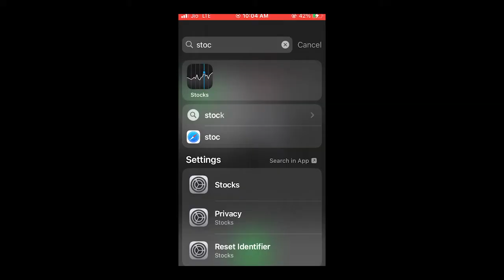Reason of Netflix | Best tip to investing | MJ Blogs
In this video, I have explained about Netflix Stream Fest in which we can watch content from Netflix for free. Watch the video and give your opinion about this video in the comments.

Watch Clearly... It will be useful to you and your friends who are all using Google Photos as a backup.

Tech Products:
1.Intellilens® Square Unisex Blue Cut Spectacles With Anti-glare for Eye Protection (Zero Power, Black)

2.Seagate Backup Plus Slim 2 TB External Hard Drive Portable HDD

3.Boya BYM1 Omnidirectional Lavalier Condenser Microphone with 20ft Audio Cable (Black)

4.Canon EOS 90D Digital SLR Camera

5.Sonia Halogen Light B4 DX

6.Infinity (JBL) Fuze  Waterproof Portable Wireless Speaker

7.OnePlus Bullets Wireless Z in-Ear Bluetooth Earphones with Mic

Food, Kitchen, and Garden Products:

1.Patanjali Giloy Juice - Natural Immunity Booster

2.GLUN Waterproof Cotton Kitchen Apron with Front Pocket (Multicolour)

3.Kisan Kraft KK-PS2000 Manual Sprayer (2 Litre)
Best Book to Read:

1.Life's Amazing Secrets

2.Think Like a Monk

3.Wings of Fire: An Autobiography of Abdul Kalam

4.The Z Factor

5.Attitude Is Everything: Change Your Attitude ... Change Your Life!
Health and fitness:
1.Dr Ortho Pain Relief Oil